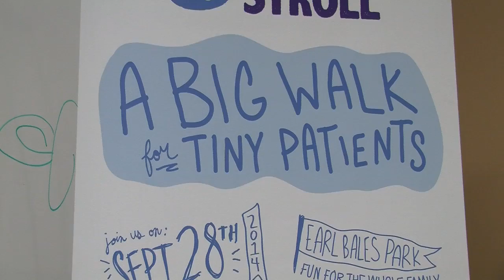KISS visits newborns at Mount Sinai Hospital in support of Rock N’ Stroll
KISS rock stars Gene Simmons and Paul Stanley visited Mount Sinai Hospital’s Mothers and Babies unit in Toronto on August 13, 2014 to lend support of the hospital’s new fundraising walk, Rock N’ Stroll™. The event will support the critically-important care of high-risk births, an area of care Mount Sinai leads in internationally for more info).

The marketing campaign for Rock N’ Stroll™ has garnered lots of attention around Toronto due to the support of the rock community who donated the use of their iconic images for posters of babies dressed up as the rock stars.  Musicians who have supported the campaign include: KISS, Elton John, David Bowie, and Slash.

As one of the largest perinatal centres in North America, Mount Sinai delivers 7,000 babies per year.  Two-thirds of the pregnancies Mount Sinai cares for are considered high-risk. High-risk pregnancies can include mothers with chronic health conditions such as heart disease or diabetes or other factors including maternal age or a pregnancy with multiples - twins or triplets. Both mothers and babies often require increased monitoring and special interventions or treatments.

The funds raised through Rock N’ Stroll™ will help support the resources, facilities and equipment needed to deliver Mount Sinai’s specialized high-risk obstetric care. The event will take place on September 28th at Earl Bales Park.  to sign up.